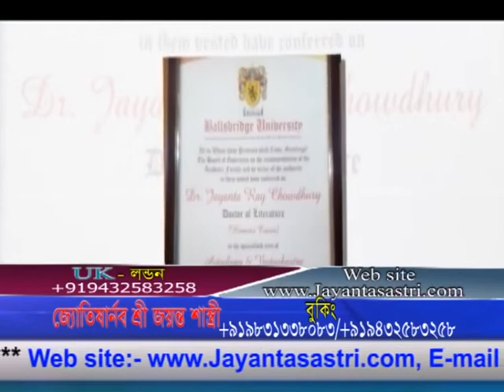JAYANTA SASTRI 01/JAN/2020 EP 3